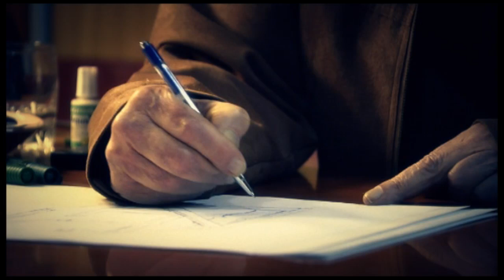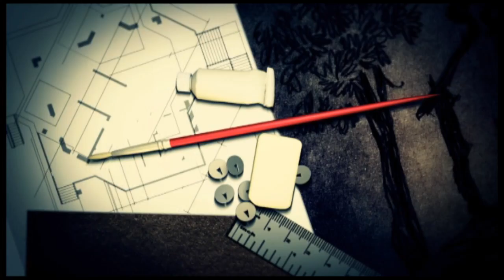"Монолог. Леонид Левин"/"Monologue. Leonid Levin", Teaser, 2012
Документальный фильм "Монолог. Леонид Левин"
Производство РУП "Белорусский видеоцентр", 2012 год

Режиссер - Андрей Левчик
Автор сценария - Ольга Кременецкая, Галина Левина
Оператор - Павел Зубрицкий
Продюсер - Юрий Игруша

Documentary "Monologue. Leonid Levin"

Production of RUE "Belarusian Video Center", 2012

Director - Andrei Levchik
Screenwriter - Galina Levina, Olga Kremenetskaya
Operator - Pavel Zubritski
Producer - Yuri Igrusha